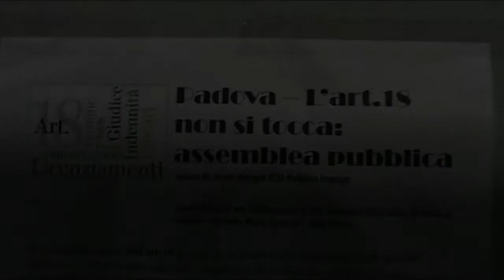02 intervento Celestino Giacon.avi